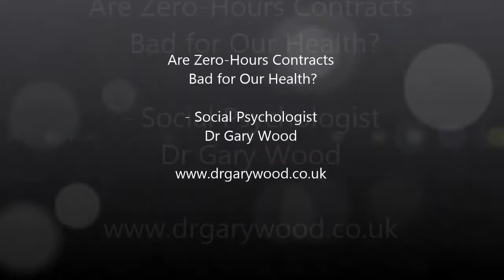Are Zero-Hours Contracts Bad for Our Health? - Social Psychologist, Dr Gary Wood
A brief news feature about zero-hours contacts and their impacts on our health and wellbeing. In conversation with Mary Rhodes for BBC's Inside-Out programme (08/02/2016).

To read Gary's in-depth analysis of zero-hours contacts and for useful links to sources of help go

ABOUT:
Dr Gary Wood is a Social Psychologist and Solution-Focused Life Coach based in Birmingham & Edinburgh, UK. He has authored several self-help books and has taught psychology and learning skills at UK universities. Gary is regularly featured in the media offering psychological insights and coaching tips.